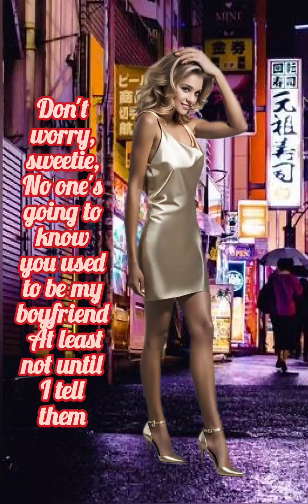boyfriend crossdressing in public